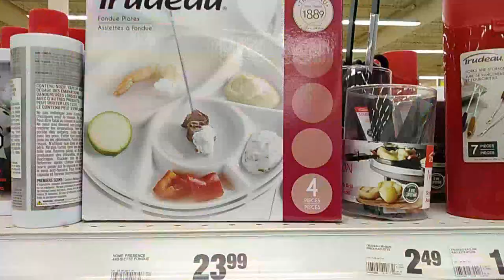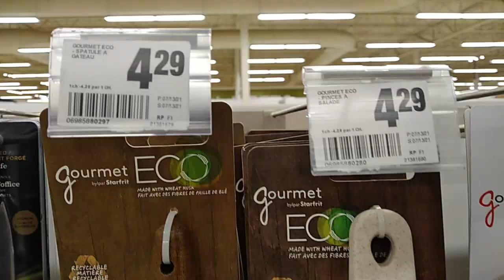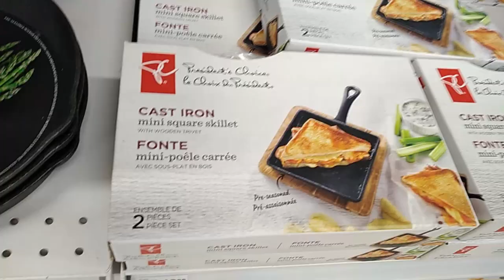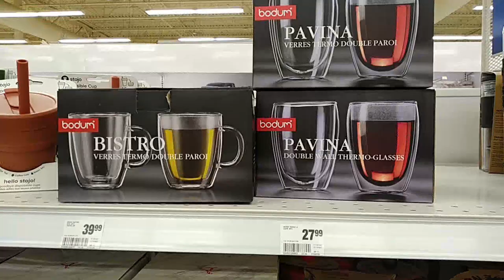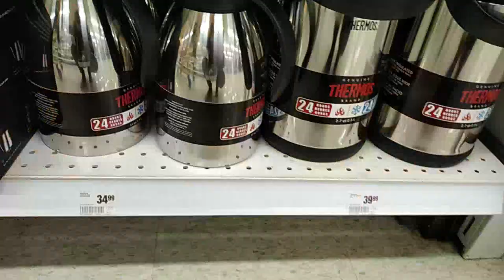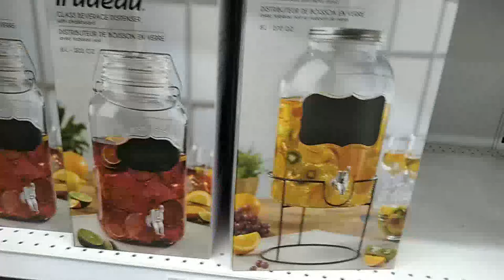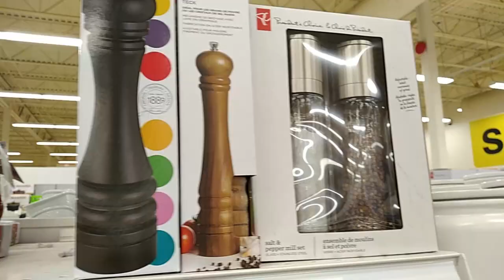جديد الاجهزة الالكترونية و المنزلية مع الاثمنة في ماكسي Maxi Drummondville , Québec, Canada 2022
السلام عليكم و مرحبا بكم في فيديو جديد على القناة الذي شاركت معكم فيه جديد الاجهزة الالكترونية و المنزلية   Maxi Drummondville , Québec,   Canada  2022